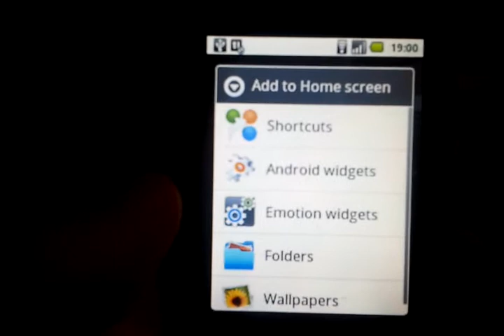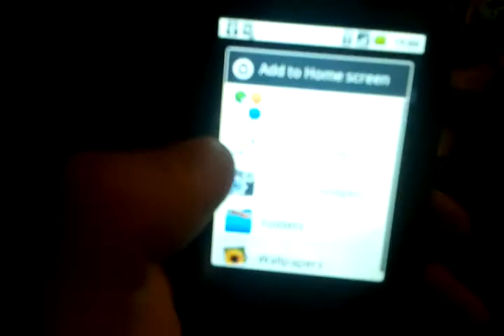video 2011 02 25 18 59 42